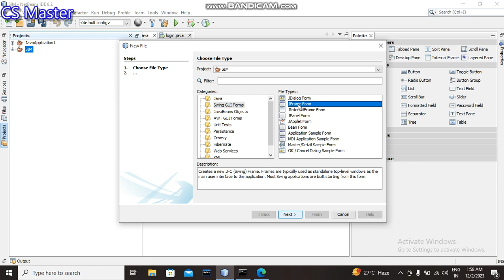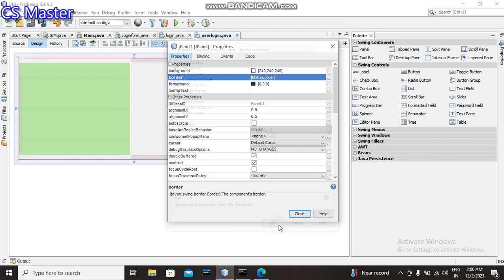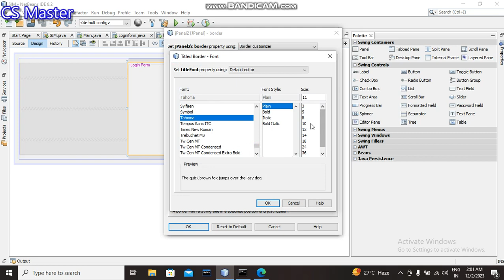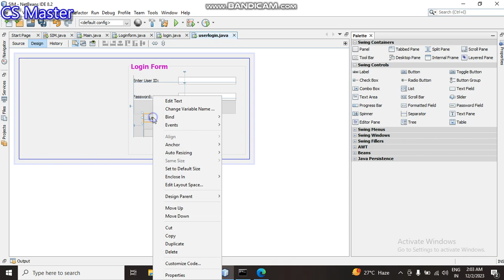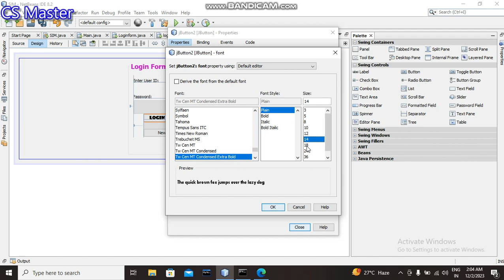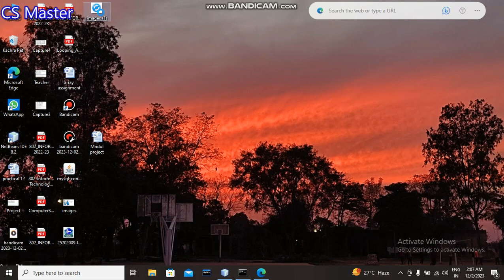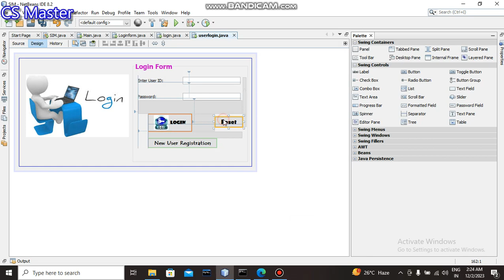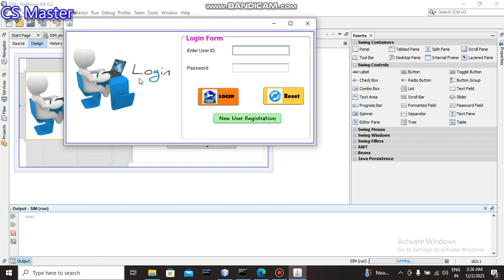Login Form using Jframe | Login Form for Project | Login form using Netbean | Login Form in Java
This is my small effort for you all to make easy the topics related to Computer Science and many others.